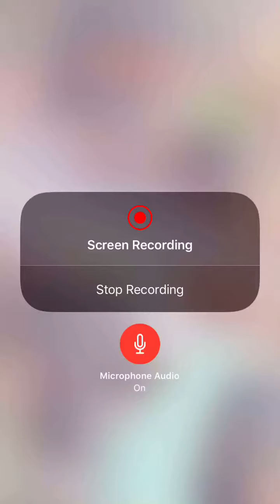Love Nikki Yokai World Pragya Princess Done! More Stamina Spent!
Enjoy:) September 14th,2018

I went over 49 seconds YT time limit.

I went over the story of Pragya Princess and it looks like she is for sure connected to the story. So at least she is not out of place in this event. It’s like only the umbrella is the only thing not out of place in the Pragya Princess outfit

Since I knew I was going to have to spend gems because I knew what I had wasn’t enough. I thought instead of the last day I don’t I at least get the 799 stamina gems pack and get a bit more of the hellish pieces. For now though I will wait for sure until the last day to see how much more spending I need to do to finish the outfit:)

Also as always ughhhh stamina heavy events are awful and stressful as fuck:(